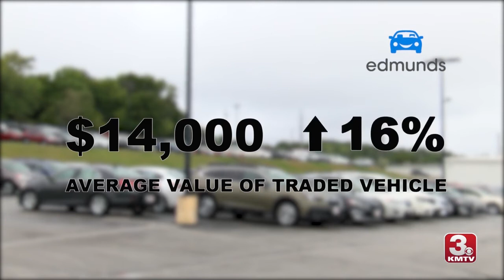Demand for Cars is Rising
If you've been thinking about buying a new car, experts say now may be the best time to do it.